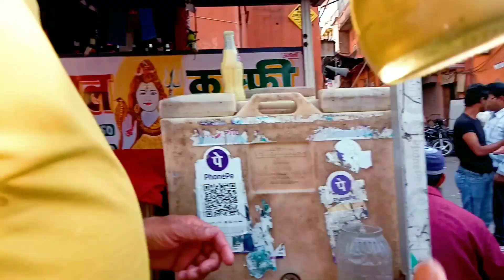WHY EVERYONE LIKE STREET FOOD IN INDIA | Top places to eat in jaipur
WHY EVERYONE LIKE STREET FOOD IN INDIA Top places to eat in jaipur.street food jaipur.                                           Jaipur Street Food, Jaipur Food, Jaipur Food Tour, Indian Food.Jaipur food tour.                                                                                                                      HELLO friends today I will show you the best street food of Jaipur.                                                  In this video of Jaipur food tour we are going to showcase you one of the best jaipur street food which you might not aware off. We have explored jaipur city and it complete street food which we definitely know you will love it. Jaipur ke streat food Mein famous hai Jaise Kadi kachaudi samosa lassi walo ki lassi Chaat  Pandit Pav Bhaji walo ki Pav Bhaji kulfi rabdi golgappe aur Bhi bahut Kuchh famous Hai Jaipur mein